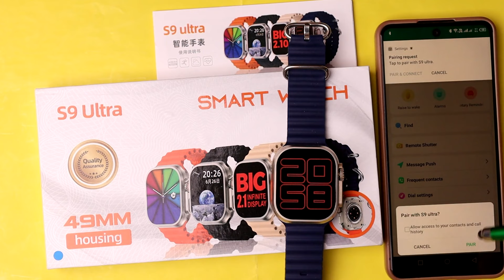S9 Ultra Smart Watch Download App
In this Video I want to show you How to S9 Ultra Smart Watch Download App